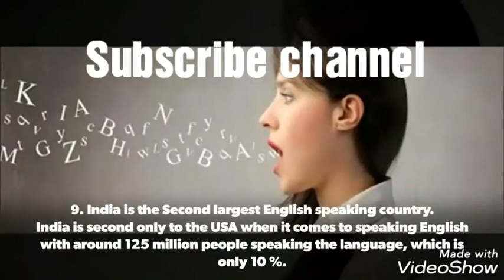"INTERESTING FACTS ABOUT INDIA" 12 AMAZING FACTS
THIS VIDEO DEALS WITH 12 AMAZING FACTS ABOUT INDIA.
THIS VIDEO WOULD BE ENRICH THE KNOWLEDGE OF VIEWERS..